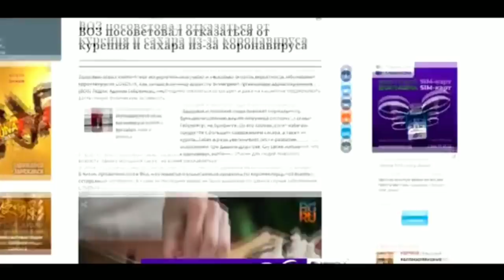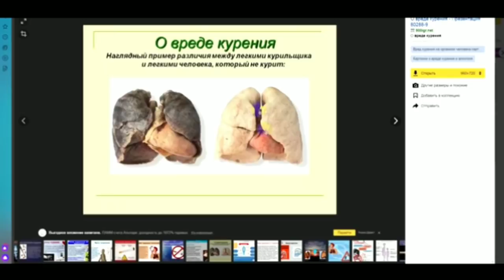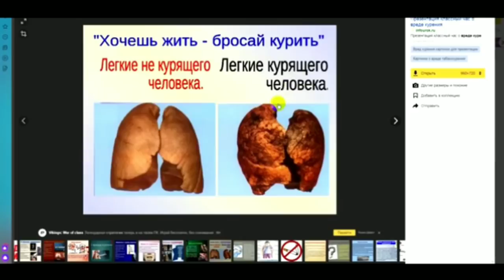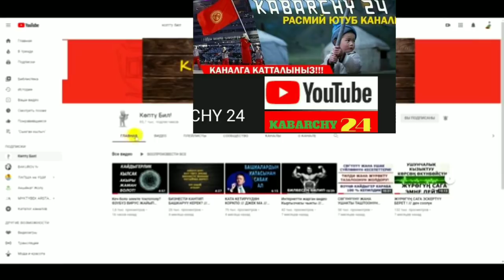"АППАЛУЗА"Порода АТЫ САТЫЛЫП Жатат ОЮН БАШТАЛДЫ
ОШ ЖАЛАЛАБАД УНАА БАЗАРДА БААЛАРДЫ ЭКИНЧИ КАНАЛЫБЫЗДАН КӨРҮҢҮЗ👇 каналы сиздин кызматыңызда сатыла турган ҮЙ,ЧЕК,УНАА ЖЕР-ҮЙЛӨР БОЛСО ушул номерге кайрылыныздар* _*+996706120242_*Россия Москва Казахстан Алматы Узбекистан Ташкент Таджикистан Туркменистан Турция Стамбул Ош унаа базар Озгон дордой Маал базар Озгон Кашкар кыштак Араван Куршаб Жалалабат Атамбаев Жээнбеков Курсан Асанов Бабанов Текебаев Садыр Жапаров Боур Кечки жанылыктар Сонку кабар Кыргыз кабар Акыркы кабарKabarchy Мус тв Машина кж Гисарские парода Кой таш музыка клипы кино узкино сериял мультфильм Тынар жаны тамаша Кайрылуу Урзубаев Нурсултан Дастан Драка Бой Шереметьево Против Охраны таксиста UFC спорт Буйрутма Перекупщик Баткен ок айтылды Адахан Мадымаров ТВ кайгул кузот Андрей Малахов кечирим сурады кошуна тандабайт Ванчопа ЖЫЛКЫ БАГУУ УЙ БУКА БАГУУ КОЙ КОЧКОР БАГУУ СЫРЛАРЫ КАРАСУУ УЛАК ЖАЛАЛАБАД УЛАК БАРПЫ